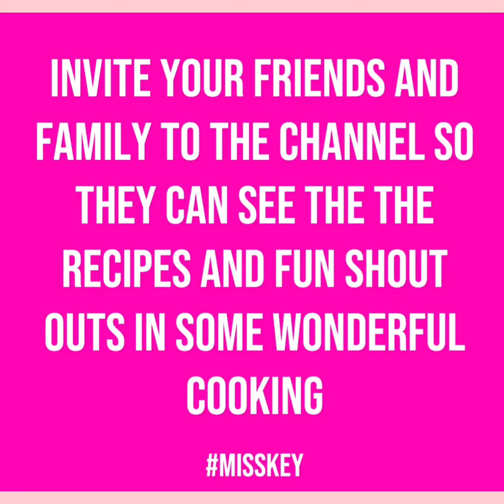Breakfast and Dinner Ideas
Sharing different ideas for Dinner and Breakfast